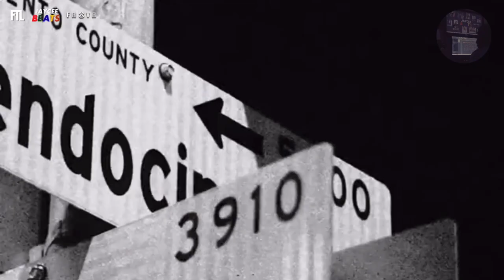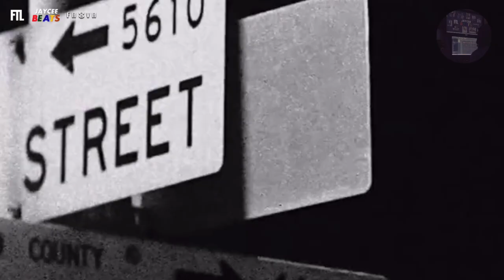(FREE) "My Thang" - Mac J x Young Slo-Be Type Beat x Sample Type Beat (Prod. By Jaycee Beats)